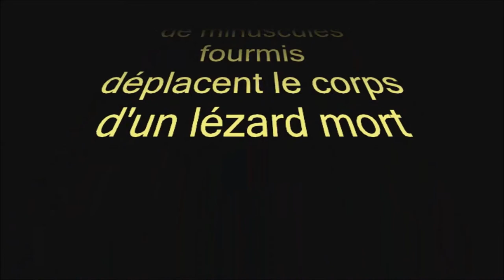Des fourmis déplacent... un lézard ! So strong ants !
Les insectes sociaux sont étonnants, mais que penser en voyant ces minuscules fourmis déplacer le corps d’un lézard mort ?
Ne vous y trompez pas, le désordre n’est qu’apparent ! L’union fait la force bien sûr, mais comment expliquer la coordination de ces équipes ? Qui commande le groupe ? Se peut-il que le groupe se commande lui-même ?

On ne peut s’empêcher de penser que, si nous les humains agissions en coordonnant mieux nos actions, nos sociétés progresseraient bien plus rapidement et viendraient à bout de leurs défis. Il est probable que les fourmis ne font pas de politique !

Filmé à la lueur d’un lampadaire, le 26 novembre 2019, en République Dominicaine.